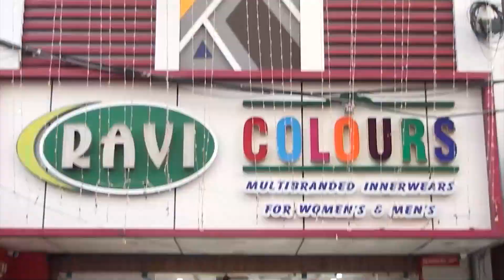குடியரசு தின விழா முன்னேற்பாடு ...!!பந்தல் அமைக்கும் பணி தீவிரம்...!!